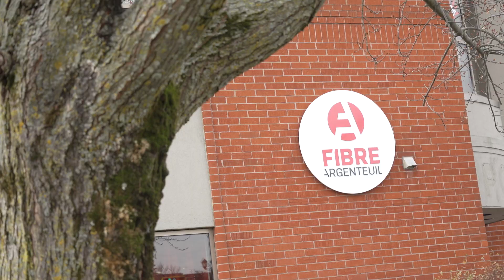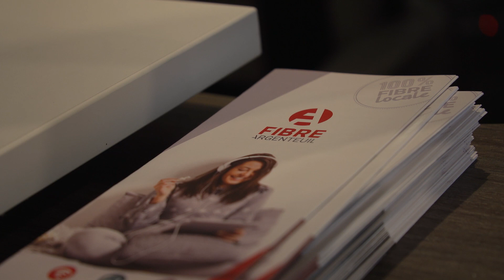Reportage : Retard prévu pour le déploiement d’Internet haute vitesse dans la MRC d’Argenteuil